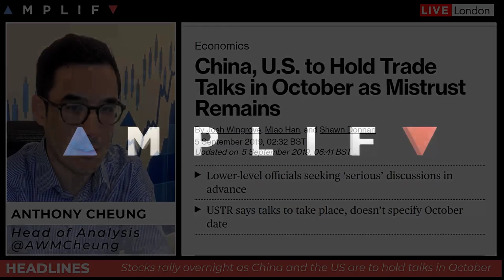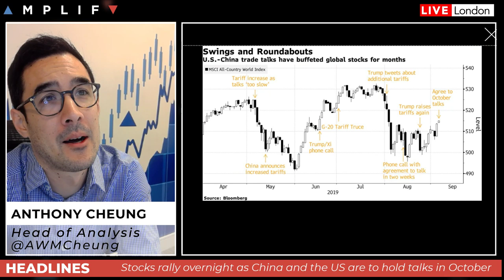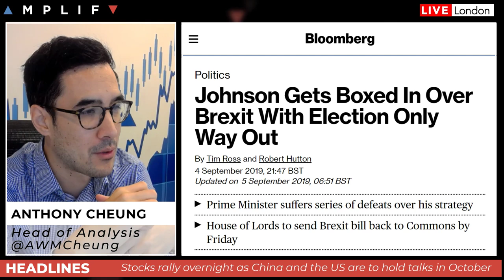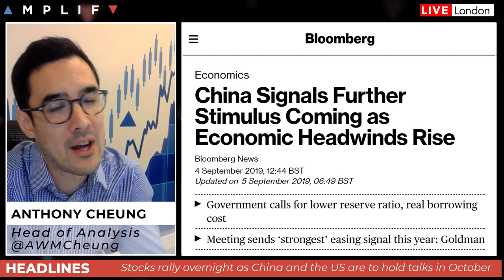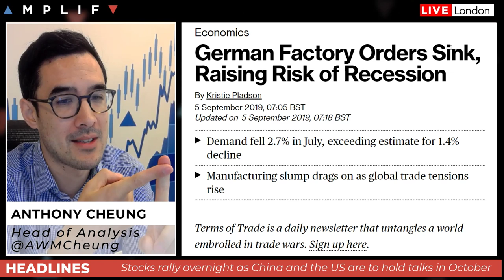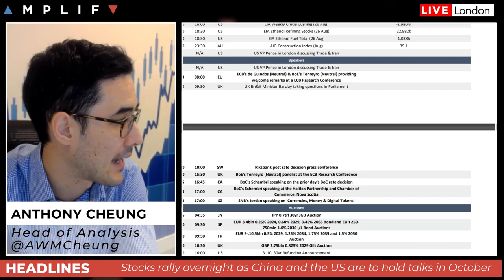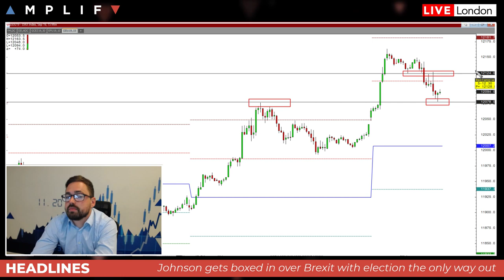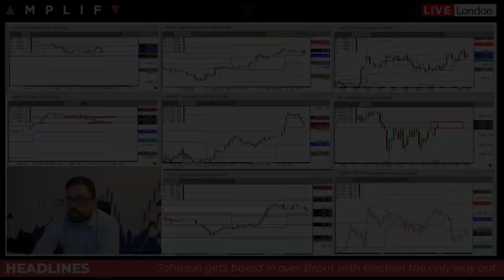Stocks Rally On Trade Talks But Will It Last?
- Stocks rally overnight on as US and China are to hold talks in October (00:00)
- Update on Brexit and what comes next (4:53)
- China signals further stimulus ahead, why this is important for global markets (12:25)
-  Italy appoint a European friendly finance minister (15:11)
- Bank of England scale back their estimate on worst case Brexit (17:19)
- Germany Factory Order sink but is this market moving? (18:33)
- A look at the main calendar events for today (20:39)
- Sam North provides his technical take across asset classes (23:33)